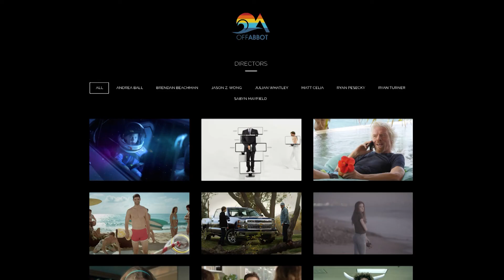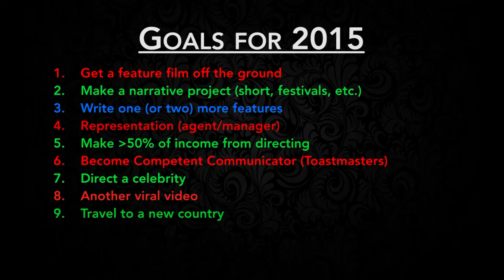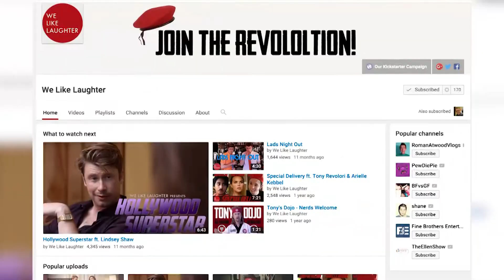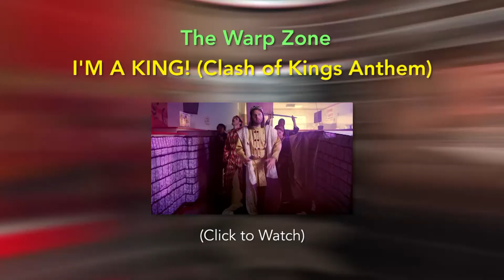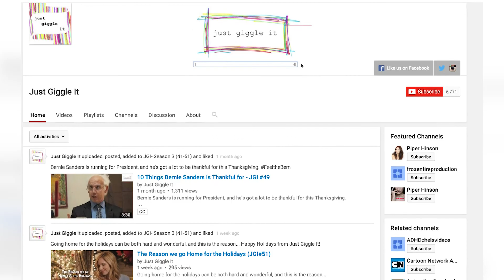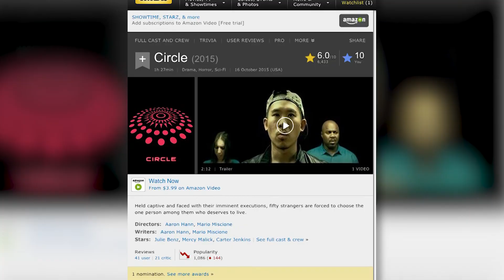2015: A Year in Review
Take a look back into all of my directing projects from 2015!

ALL PROJECTS